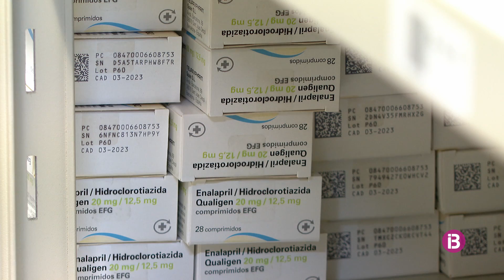Les farmàcies tenen les comandes de test d'antígens preparades per vendre a particulars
Mentre no arriba el permís del govern per comercialitzar-los, les clíniques privades es saturen